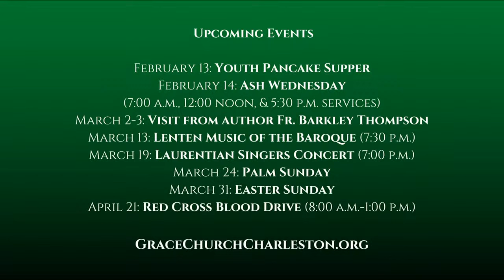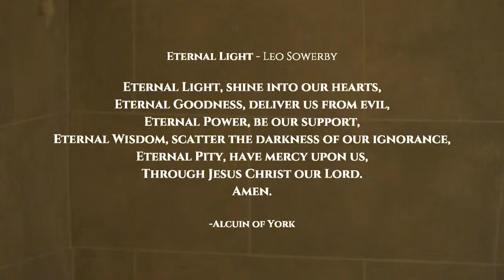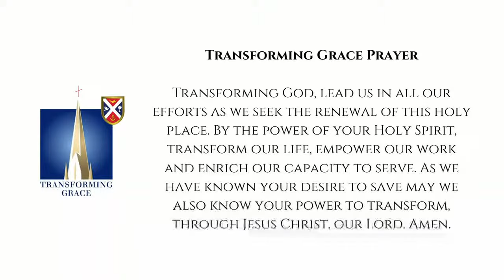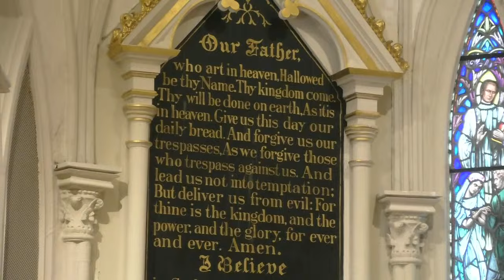Choral Eucharist, The Last Sunday after the Epiphany, February 11, 2024, 11:00 a.m.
Service Participants:
Celebrant: The Very Reverend J. Michael A. Wright
Homilist: The Reverend Eric Bash
Gospeller: The Reverend Canon Mac Magee
Assisting: The Reverend Canon Rob Donehue, The Reverend Canon Steve Rhodes
Lectors: Randy Boone & Paula Keener
Intercessor: Jim Callahan

St. Gregory Choir
Canon Nicholas Quardokus, Director of Music

St. Thomas Guild of Acolytes:
Dr. James Hutchisson, Verger
Zoe Willis & Owen Viele, Acolytes

Chalice Bearers: Paula Keener, Janice Meyer, Katie Lareau, & Jim Callahan
Ushers: Bruce Nellsmith, Kathlyn Fritz, Scott Persons, & Tom Jones
Grace Guide: Jim Callahan